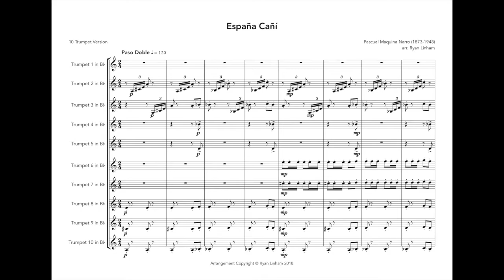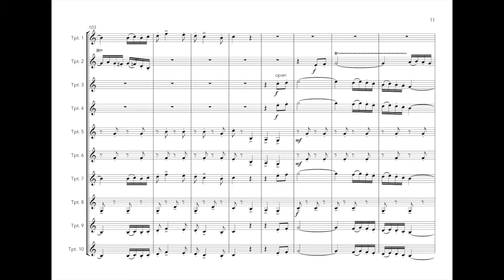España Cañí (Gypsy Spain) Pasodoble for 10 Trumpet Ensemble - Sheet Music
España Cañí – meaning ‘Gypsy Spain’ is a famous guitar instrumental piece of pasodoble music by Pascual Marquina Narro written in the early 1920s. It has become so well known and synonymous with the dance that it is often referred to as the ‘Pasodoble Song’, being covered by plenty of musicians of different disciplines from Guitarists through to the André Riu Orchestra. This was arranged for the Royal Birmingham Conservatoire Trumpet Ensemble in 2018.

Featuring classic Spanish Phrygian harmonies, a bold strong dance pulse, staccato arpeggiated riffs and powerful egoistic melodies, this piece lies perfectly on the trumpet and is an absolute joy to play! It would act perfectly as an opener, finisher or even encore to any concert repertoire.

Multi-tracked by Ryan Linham March 2020